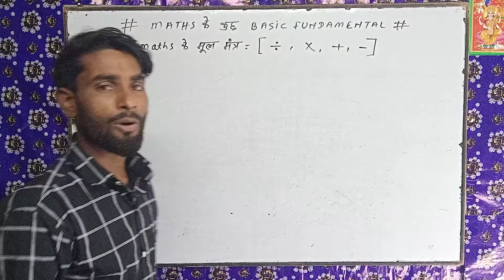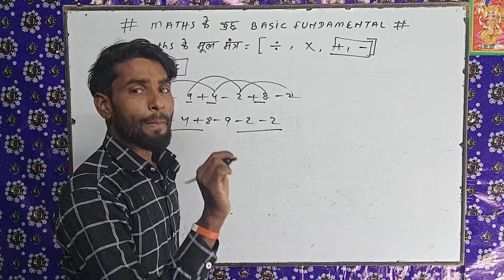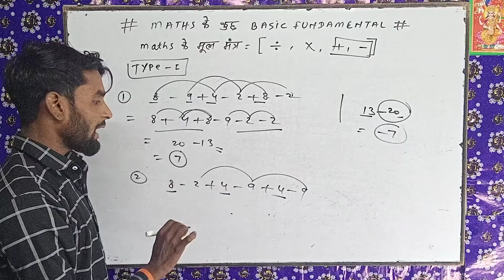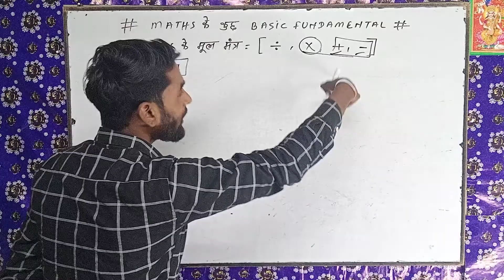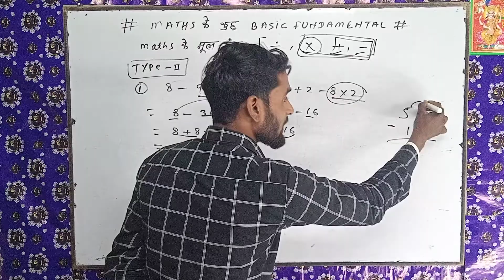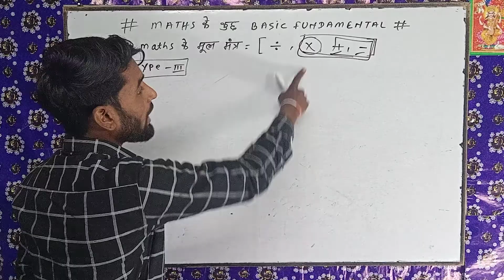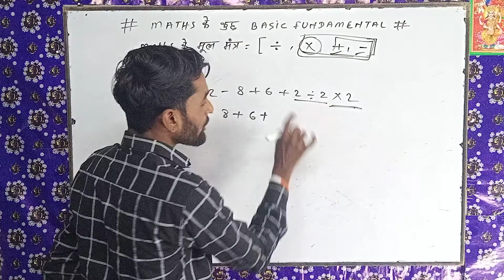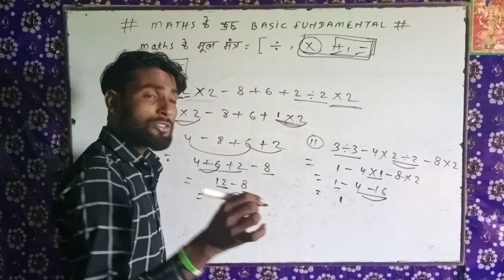Maths के कुछ Basic Fundamental | math के मूल मंत्र | ÷ ,×, +, - गणित हिंदी For 5th and 10th part 1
Maths by Gagandev sir

Dosto is video me maths ke kuchh basic fundamental ke bare me bataya gaya hai jaise ÷ , × , - , + ke bare me bata gaya hai